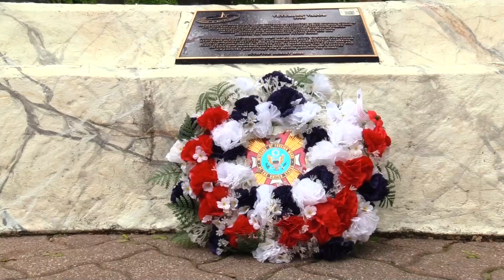Naperville's Memorial Day 2019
It was a day full of remembrance for our fallen heroes at the Naperville Memorial Day Parade and other services and ceremonies.
Follow us on:
Memorial Day

The three-volley salute and prayer at Burlington Square Park was one of the many services leading up to the Memorial Day Parade.

From the American Legion, to our council members, to Naperville schools. These community groups marched in to remember and honor those who have served our country at the parade.

The Ceremony

The day ended with a Special Remembrance Ceremony to pay tribute to all the fallen heroes with The Colors, Honor Guard, and a Wreath Laying Ceremony.

A day of remembrance, brings the whole community together.